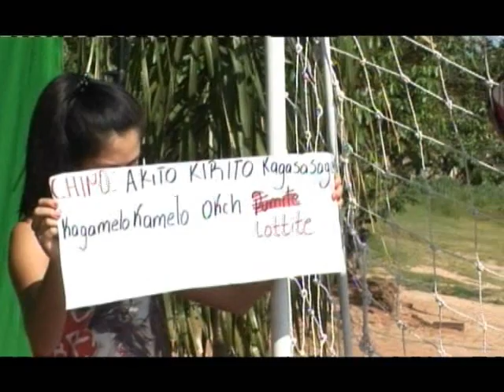CAMARA A DIEGO CENTURION PARTE 2